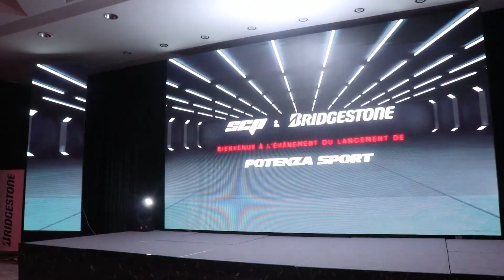La SCP et Bridgestone lancent le nouveau pneu Ultra Performance Potenza Sport en Tunisie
Monde News est un journal électronique généraliste en langue française et arabe. Il est édité à partir de la Tunisie mais traite l’actualité nationale et internationale conformément à l’éthique journalistique et aux exigences du métier.